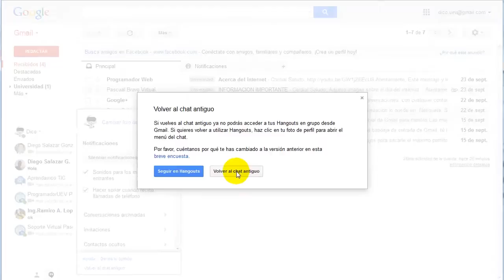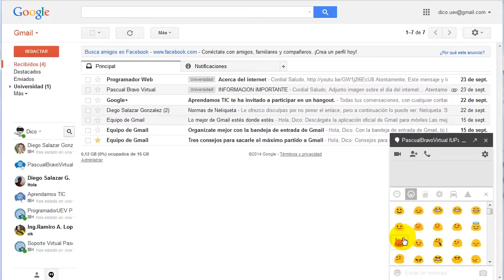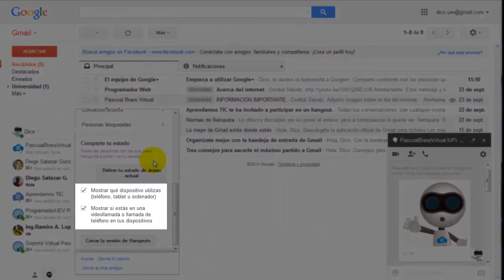Gestión de correo electrónico: Hangouts y vídeollamadas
Hangouts te permite enviar mensajes y hacer videollamadas con diversos dispositivos a varias personas. También puedes compartir fotos y tu ubicación con otras personas.

Puedes mantenerte en contacto con familiares y amigos, tanto si estás en casa como de viaje, a través de Hangouts en Gmail, Google+, la extensión de Chrome o los dispositivos iOS y Android.

Producción

Edición

2014